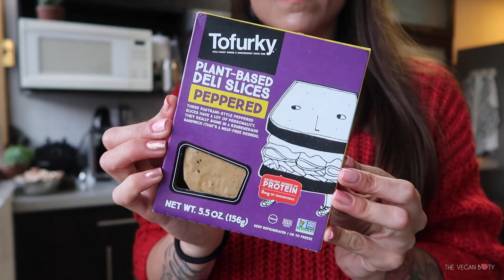FILETE WELLINGTON VEGANO | COCINA CONMIGO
🎥¡Estaré subiendo videos todas las semanas!

💖Visita mi BLOG dónde tengo más recetas y tips relacionados con el estilo de vida fitness y vegano 💖

🍑🍑 Visita la TIENDA EN LINEA donde puedes encontrar productos veganos super cool y además ecológicos y con causa.🍑🍑

🍑💪🏽 Para planes de health coaching y de entrenamiento personalizados, da click aquí

 🌱AQUÍ PUEDES COMPRAR TODAS LAS COSAS QUE UTLIZO EN EL VIDEO Y HACEN ENVÍOS A TODO MÉXICO:
-GREENPARDISE CON EL CÓDIGO "THEVEGANBOOTY" TIENES 10% EN TUS COMPRAS